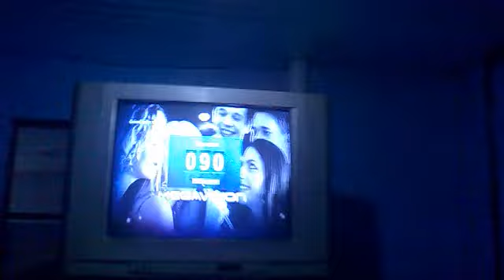Bryan Bacus In June 26 , 2023 ! Videos !!!(5)